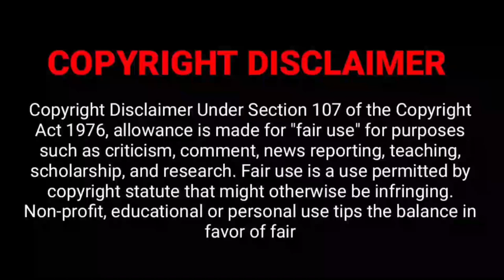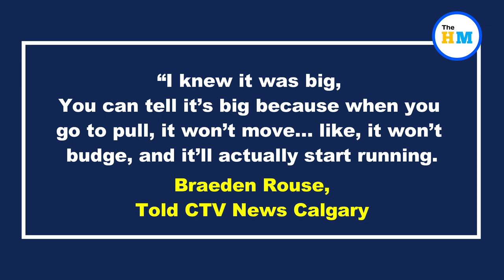Alberta man catches massive 'living dinosaur' on Fraser river | Viral Videos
About Video :-
A man in Canada’s Alberta went fishing out of boredom and made the catch of a lifetime when he hooked an 8 feet 6 inches long sturgeon, dubbed ‘living dinosaur’, that weighed about 159 kilograms. Braeden Rouse, a roofer, who had no gigs over the weekend, decided to try his luck at the river and ended up with his biggest haul, according to CTV News Calgary. He even pulled the massive Triassic-era fish to the shore.

Sturgeon video,
Viral video 2022,
Living dinosaur viral video,
Living dinosaur video,
Viral videos,
Viral video,